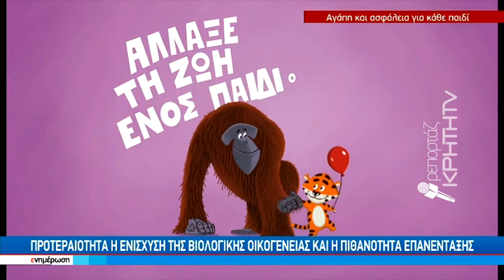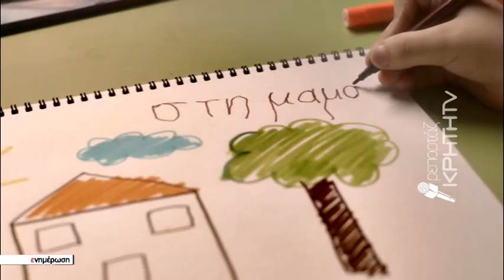Παιδικά χωριά SOS - Φως στο δρόμο της αποϊδρυματοποίησης